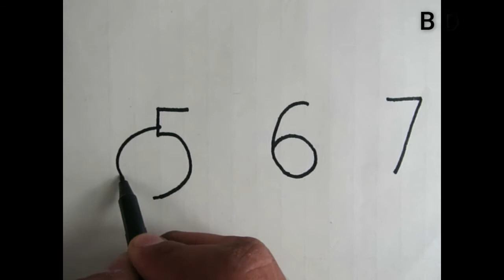How to draw fruit from numbers for kids. from 0 to 9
one of the best drawing made from numbers. very easy way of drawing from numbers. this video is useful for kids here you can find different kind of fruits drawing which are made from  numbers it help the kids how to draw different kind of fruits from numbers ,here you will find fruits drawing in different shape just from numbers